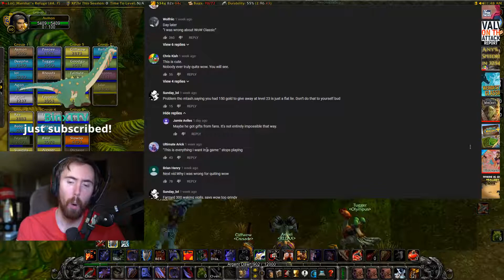ASMONGOLD REACTS TO YOUTUBERS GETTING ADDICTED TO WOW CLASSIC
Please remember to like and sub if you enjoy the content, thank you!

PLEASE NOTE: Asmongold has given us permission to make these videos. We would not be making these videos if he did not allow us to, and we show support  and help promote his streams, social media & merchandise with these videos. Please join us in supporting his streams & following him on other social medias!